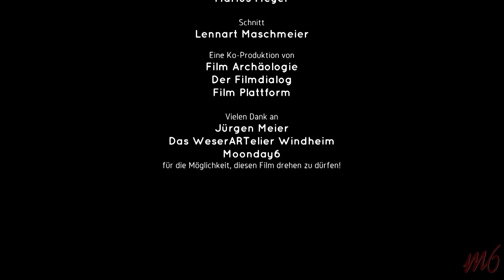Moonday6 im WeserARTelier 2023 | 11.11.2023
Am 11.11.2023 trat die Band Moonday6 im WeserARTelier in Windheim auf. Neben Auszügen des Auftritts gibt es ein ausführliches Video mit der aufstrebenden Band.

Die Film Plattform hält keine Rechte an den Musikaufnahmen.